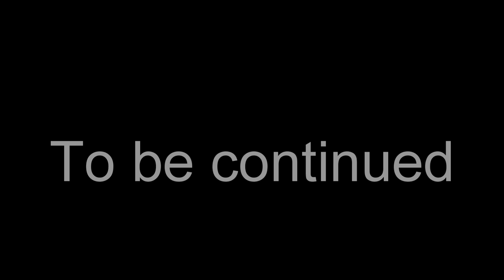THIEF vs PARKOUR chase (PATAN DURBAR SQUARE 2019)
Yoo! people.
This is epic parkour and freerunning chase. In this video which revolves around a friend (Boby kumal) stealing a phone from (Uttam bist) as a stranger and me (Ujwal tiwari) chasing the thief around the @World_Heritage_Site (Patan Durbar Square).
The case takes us through time, the concept tries to incorporate our nepali old culture, beautiful night view of @Patan_Durbar_Square and with the new trending nepal @Parkour, @freerunning, @Gymnastics and @Tricking Sports.
It takes around 1hour to shoot and complete this video with limited resource on hand we try to fuse a sense of nepal and promote our culture,heritage places of our country nepal while doing a parkour and freerunning chase.

 edit by: Boby kumal
Cameraman: Uttam bist
We are not perfect though and still we are trying our best. I hope u like this video..
Thank you all!! for the love, support and motivation...More videos to come/😉 Follow👇